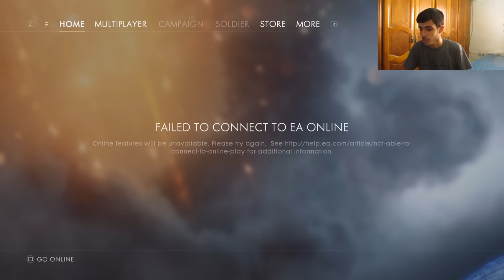BATTLEFIELD 1 IS MAKING ME MAD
BATTLEFIELD 1 IS MAKING ME MAD ,, Dirona LIKE ! ( Please )

aaa3 nervani battlefield 1 damn it :( mawelitch na3ref nel3ab c bon

♦ tehtajo des jeux original w b des prix mlaah ? chofo had le lien :

♦ 3awnouna njibo 10000 Subscribers berk w memba3d yla habito tetssadqo 3alina b des autres subscribers mangoloch lala hna :p :

- Dz Gamer

Video uploaded & owned by Dz Gamer.